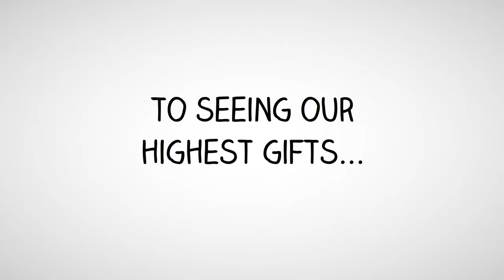Beginner Meditation Free Course (animation) Reinvention Mantra Day 38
Watch my free Beginner Meditation animated video course

Each day 1 simple, profound meditation prayer for a better life. Animations express how the meditation is used in daily life.

After 40 years of teaching meditation I have created an easy-to-follow meditation course for instant energy & healing through the heart. Everyone can meditate

Gather your family, friends, and colleagues and arrange for Swamiji to teach his Beginner Meditation Course online or at your location.

Beginner's Meditation Course,
Group Psychic Events for businesses events & for parties
Instant & Energy & Healing through the Heart Spiritual Development Circles.
Online/Local